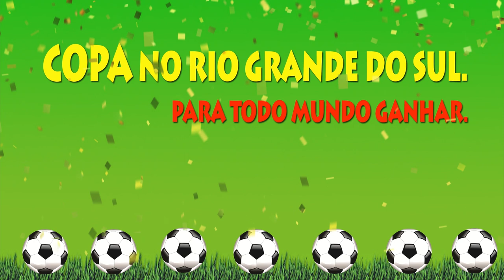Torcedores argentinos confraternizam em Porto Alegre na véspera do jogo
Com a proximidade do jogo da Argentina em Porto Alegre, o Governo do Estado, trabalha para que os cerca de 80 mil turistas argentinos esperados sejam tão bem recebidos quanto os outros estrangeiros que já passaram ou ainda circulam no Estado, nesta Copa. A seleção de Messi enfrenta a Nigéria, quarta-feira, às 13h, no estádio Beira-Rio.